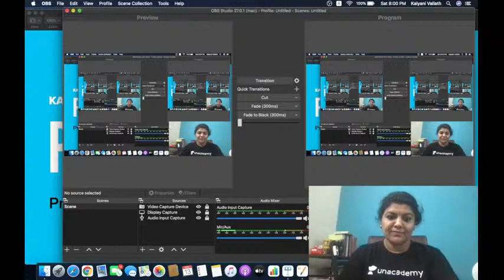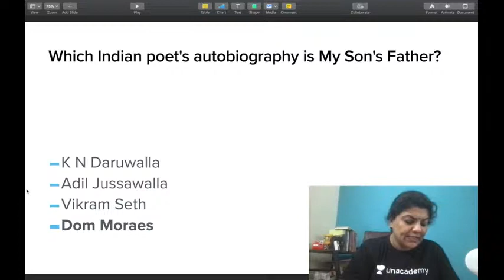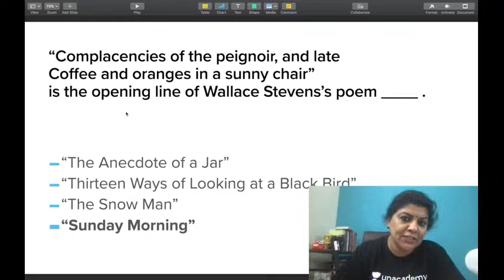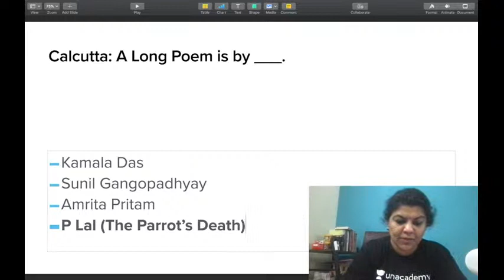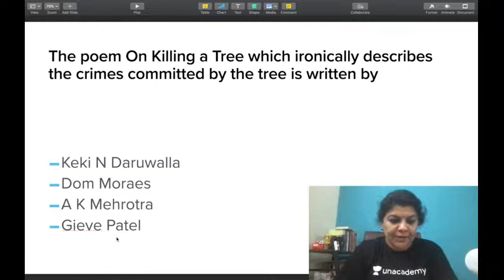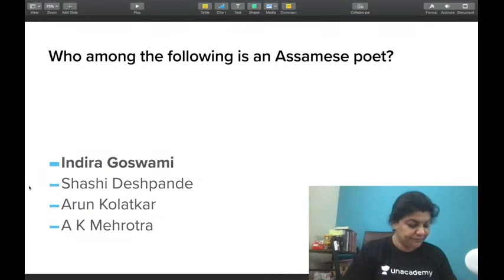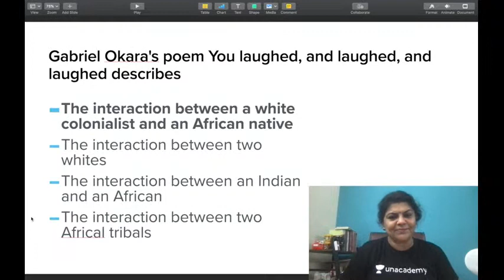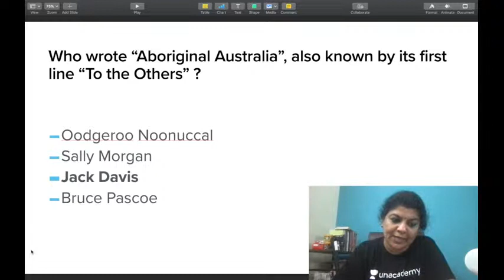Poetry Practice Quiz | Dr. Kalyani Vallath | NTA UGC NET 2021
In this class Dr. Kalyani Vallath will discuss Poetry Practice in detail, a very important topic of English Literature.

You can enrol to Unacademy Subscription and get the following benefits:

1. Learn from your favourite teacher
2. Dedicated DOUBT sessions
3. One Subscription, Unlimited Access to Live Online Classes and Videos
4. Real-time interaction with best-in-class teachers
5. You can ask doubts in live online classes
6. Limited students in each Class
7. Download the videos & watch them offline
About the educator: Dr. Kalyani Vallath, An innovative teacher and successful edupreneur for over 20 years who produced over 50 books through own publishing house.